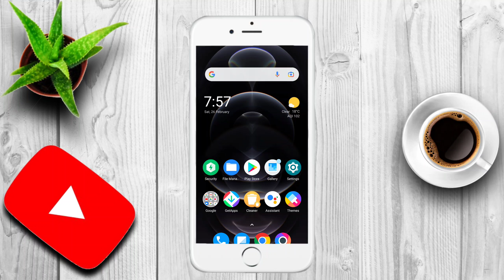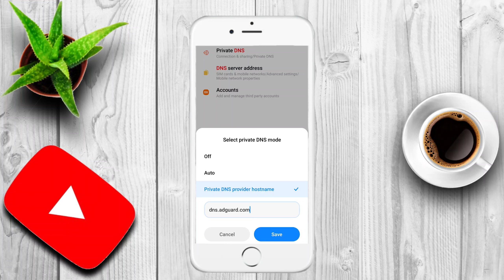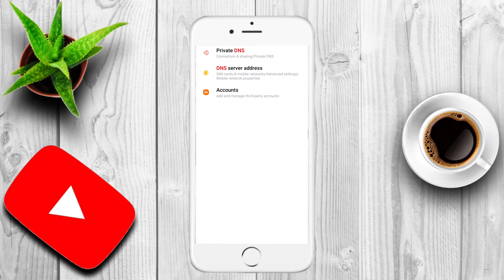How to open free fire with one setting trick with out VPN#nocopyright